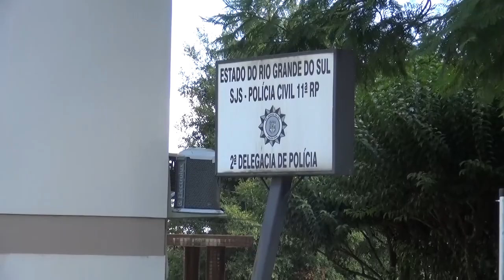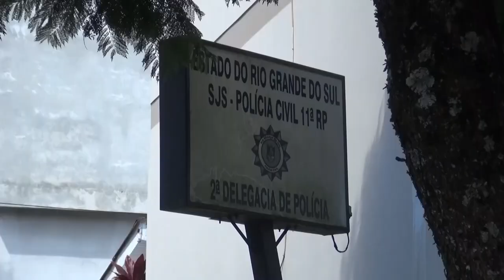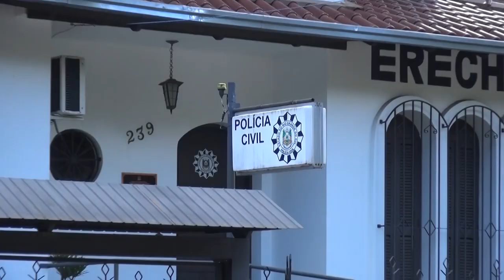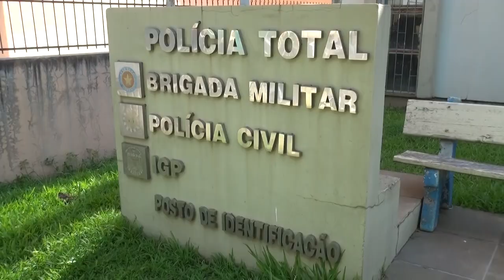Panorama | TVE - Boletim - TV Bom dia: inadimplência - 25/02/19